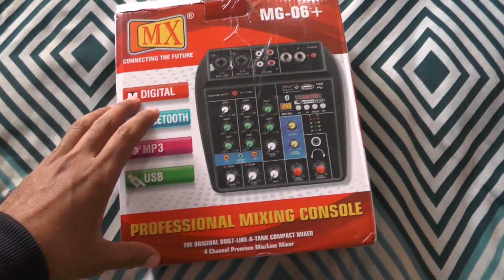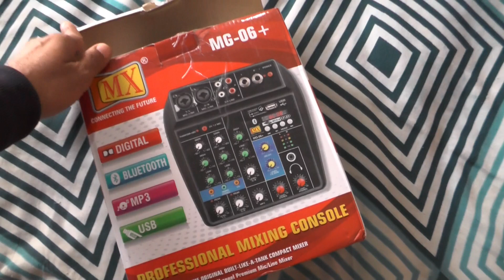Mx mixer 4 channel audio basic sound mixing console |unboxing and feature review | best audio mixer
Best audio mixer in india
Sound Mixer 32-channel
Sound Mixer 12 Channel
Best audio mixer app
Professional Audio Mixer price
Best audio mixer online
Digital Sound Mixer price in india
Sound Mixer price lis